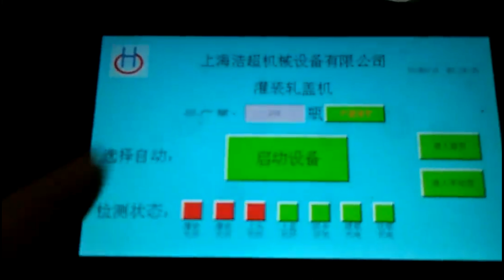Aluminum cans bottles unscrambler feeding liquid filling capping machine rotary bottling line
YX-50G Small Dose Liquid Filling Machine is with reasonable structure, high precision indexing table for filling, capping, cap pressing，precision peristaltic pump filling; The machine is controlled by the PLC with the advantage of easy operation and maintenance. There is the system for functioning as no filling without bottles feeding, no plugging without bottles sensoring, no capping without pluggers. The filling line, made of the stainless steel as its platform for working ,is in line with GMP standard. The machine controlled by pneumatic and electric dual system in the machine adopts the mechanical transmission, which can transmit the power in stable and lower power-consumption plus the accurate positioning features .The filling line is especially used in the mass production .
basic parameter of Eyedrops E liquid filling capping labeling machine fully automated equipment Machine de remplissage liquide:
Model YX-50G
Filling Volume 1-150ml
Output 30-50 Bottles/min
Filling Precision less than ±1%
Power Supply 220V/50Hz (customized according to customer's requirements)
Capping Rate more than 99%
Stoppering rate more than 99% Labeling rate more than 99%
Air Supply 1.3 m3/h 0.4-0.8Mpa
Dimension 6000*3200*1750mm
Maintenance
1、It is necessary to check and maintain the machine to elongate the machine and optimize the function of machine;
Ihe working machine should be maintained every three month; The bearing and gear transmission part must be lubricated with the grease; The lubrication must be done periodically; The slide way oil (N68) should be added into the part like reciprocating mechanism motion or lifting two times every day; The automobile oil(N68) should be added into the rotary or swinging parts; Every half month add the grease into the cam slot; Every month one time for oil nozzle by adding the grease;
2 Never use metal tools to hit or scrape the surface where the bonding is conglomerated on the parts like components or mold.
3.If the machine stops running for a long time add the grease for lubrication in the parts like transmission or bearing part; Also treat the machine with water-proof protection。
4.Never put any objects on the machine lest it damage the machine.
5. Clean the dust inside the components periodically also check all the screws and fix any screw loosened.
6. Check the screws in the terminals for wiring at a certain time and be sure the screw is fixed;
7.Check if there be any loose station in the stretched wiring path from the electric boxes ; If the part is too loose re-fix the screw in order to avoid the abrasion or damage in the insulation layer which may cause the electric leakage;
8. Check the easily-worn pats and change the damaged one on time;
Our Factory since 1992 has been manufacturing the cosmetic&food making and packaging machinery.In these field we have the experience rich enough to solve the questions encountered by our customers from both home and abroad.For more information about various high quality machinery like Aluminum cans bottles unscrambler feeding liquid filling capping machine rotary bottling line,please email via or browse our